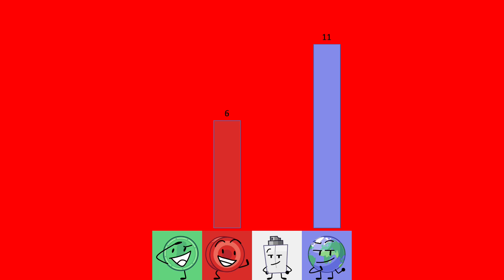Generic Object Battle Viewer Voting 17